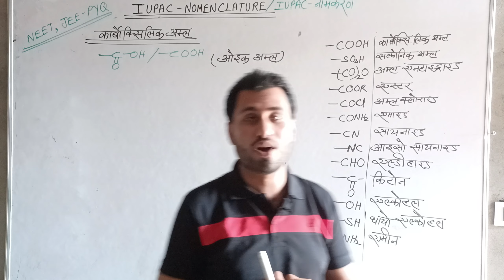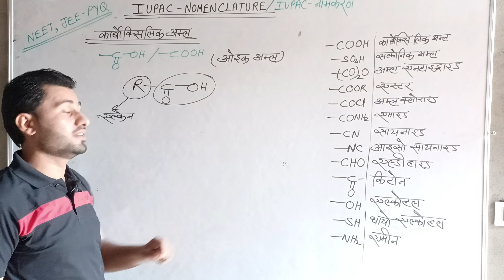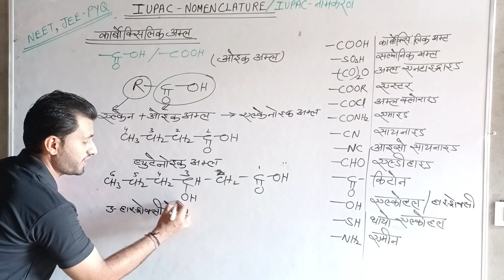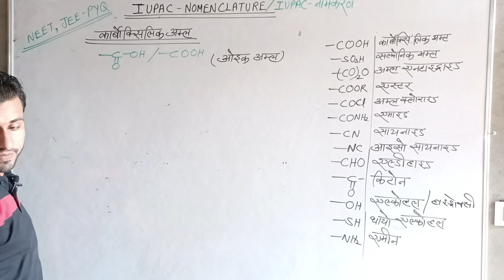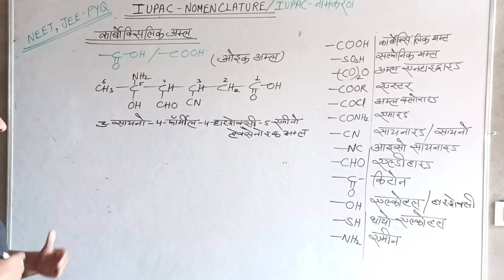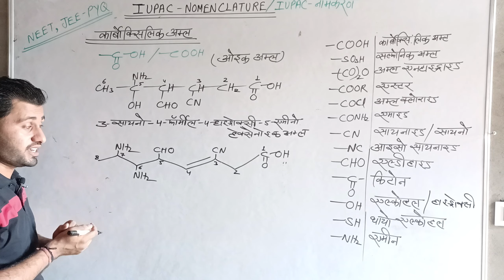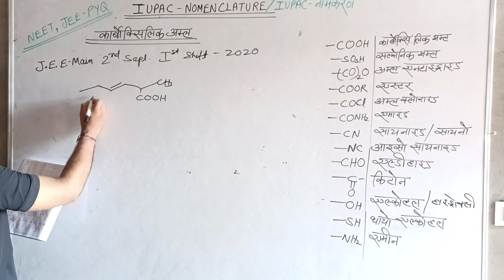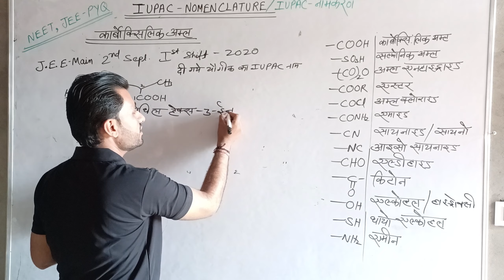कार्बनिक यौगिक का IUPAC नामकरण |IUPAC nomenclature of organic compound organicchemistry neet jee#